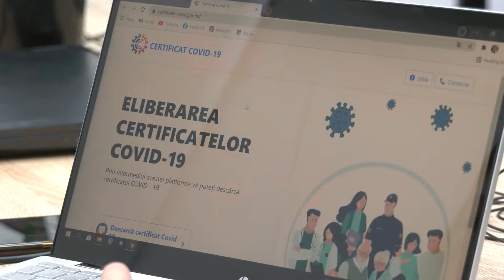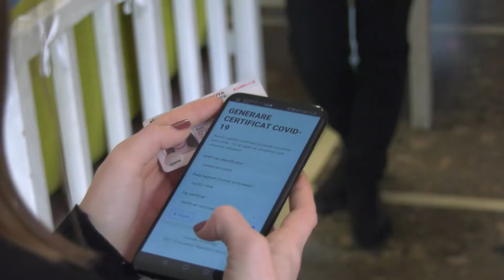🔵NOI RESTRICȚII ÎMPOTRIVA COVID-19 ÎN ȚARĂ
Începând de luni, elevii și studenții vor învăța de la distanță timp de două săptămâni, în centrele comerciale vor avea acces doar cei cu certificate COVID, iar evenimentele private vor fi interzise. Acestea sunt câteva dintre noile restricții decise de Comisia Extraordinară pentru Sănătate Publică, din cauza agrăvării situației epidemiologice în Republica Moldova. Totodată, Ministerul Muncii și Protecției Sociale a menționat patru mecanisme menite să atenueze impactul social și economic.